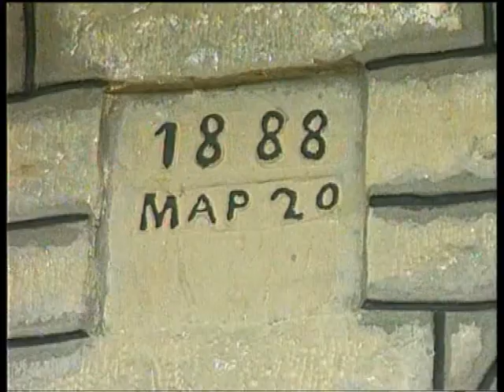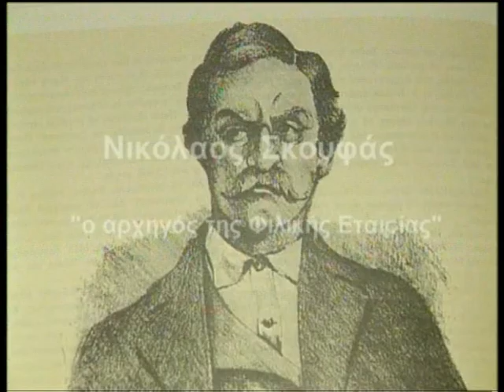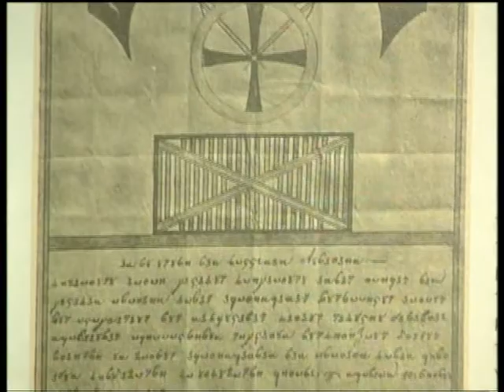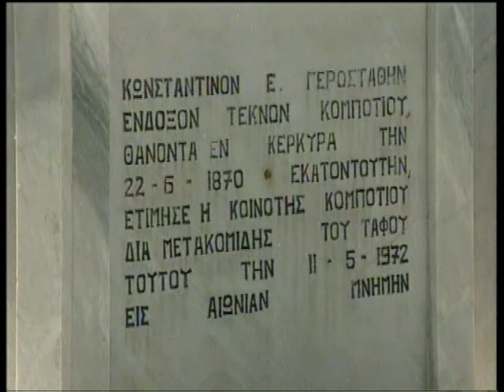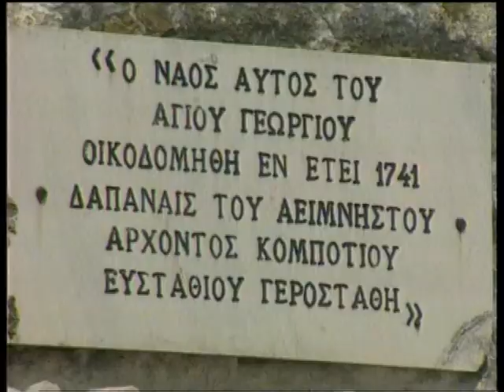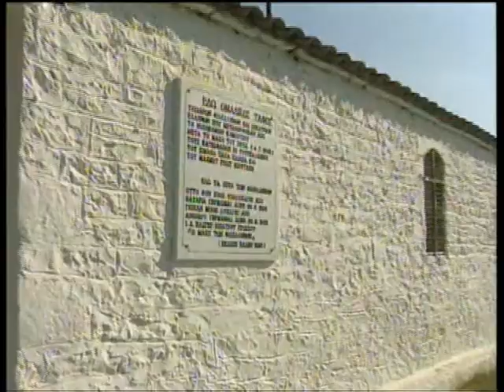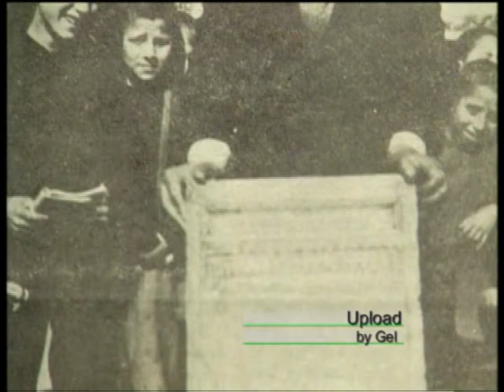Κομποτι,part1.avi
Παραγωγη 2007/Δωρεα του χωριανου μας Αποστ.Μπρεντα-Διανομη "Αδελφοτητα Κομποταιων",upload by Gel